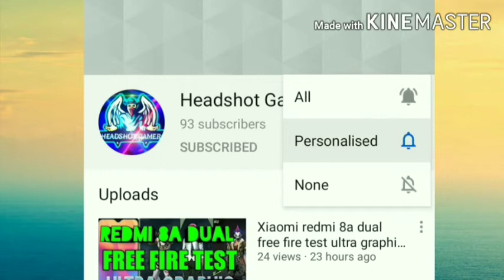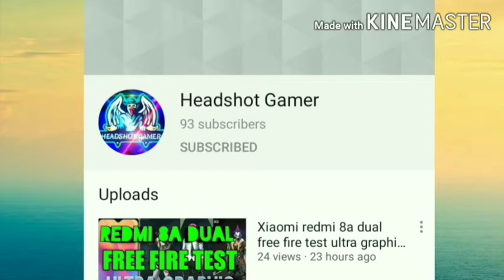Redmi 8a dual free fire test after ob23 update||High resolution and ultra graphic||Headshot Gamer 🔥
Hii GUYS
This video is about the free fire
Hello Guys i am your favourite youtuber Headshot Gamer
This video is about the free fire test in Redmi 8a dual in ultra graphic after on 23 update in free fire

This phone is flagship kill
Price = 8500
Device = Redmi
13 mega pixel camera
8mp selfie camera
Facelock
5000maH battery (upto 18w fast charger )
Devide model = Redmi 8 a
Ram or Rom
3gb or 32gb

Tags=✓
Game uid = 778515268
Level 61